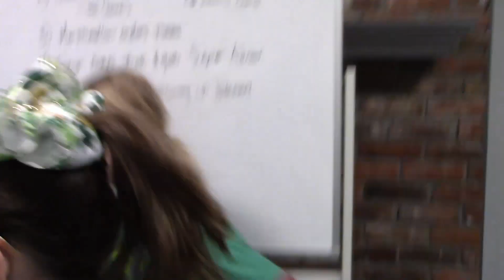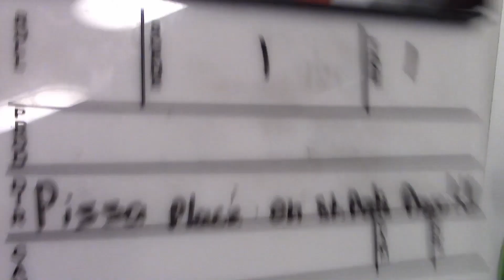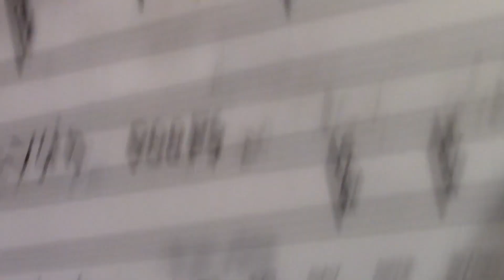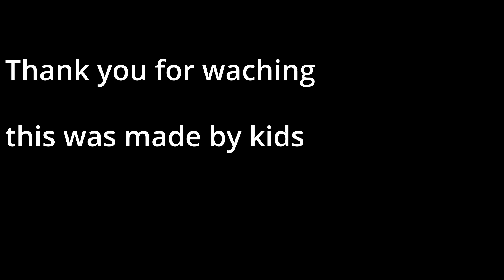Italian Messup Bloopers